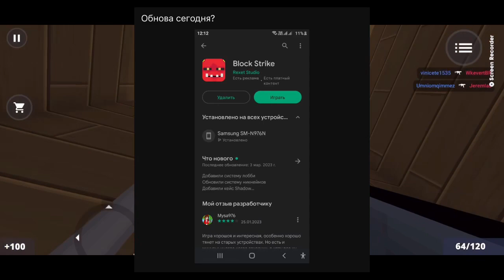Block Strike Nueva Actualización Japonés 2023, Lo bueno y Lo Malo, y Más Noticias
Buenos días mis pequeños Yobas! Disculpa si este video es un poco tarde. Pero ahora ya está este video de la nueva actualización. En el video hablaré sobre el Bueno y el malo de la actualización! Dejen sus comentarios sobre sus pensamientos de la actualización y el video! Gracias chicos por su apoyo! Espero que mis próximos proyectos no se tarden como este. Ya voy a trabajar en otro. Otra vez, gracias chicos por su apoyo! :D